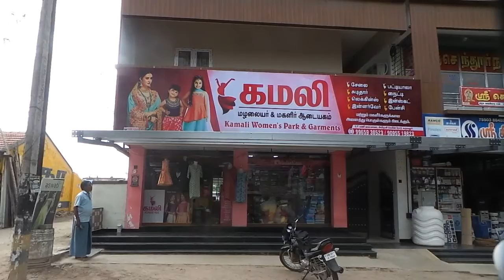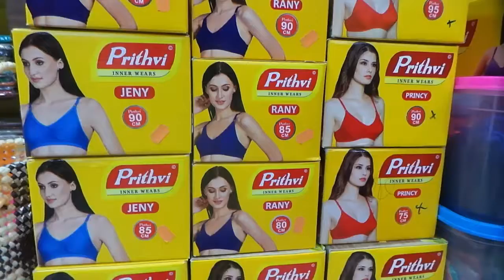KAMALI WOMENS PARK KARUVALUR.AVINASHI.DT